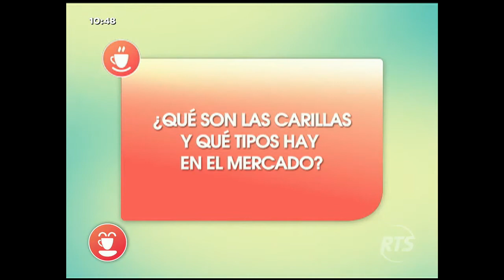Carillas dentales y sus variedades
Consejos para su salud dental

Un especialista explica para qué se usan las carillas y sus beneficios.